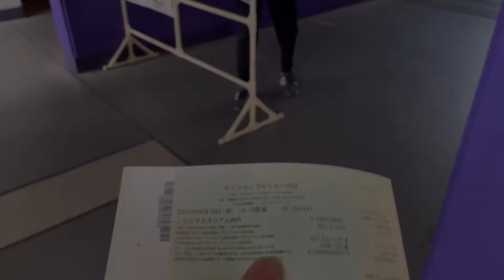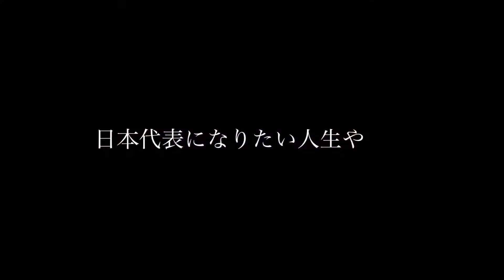サッカー日本代表戦をノエビアスタジアムで現地視察してきました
はじめての代表戦はお祭り感あって良かった

●シェアハウスについてはこちら↓
Instagram1 : @myhq_kobe
Instagram2 : @theheadquarters.kobe

●住人のInstagram↓
T.K.G : @kobe_tkg
ヤブ : @kobe_tozan
エマ : @emmaemmachu
ハルヤ : @haruya0710nmr